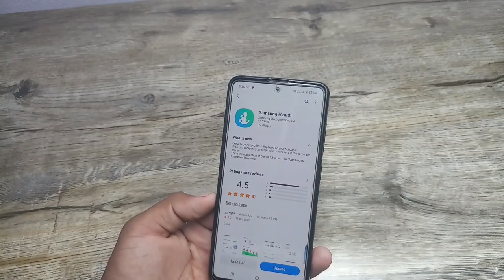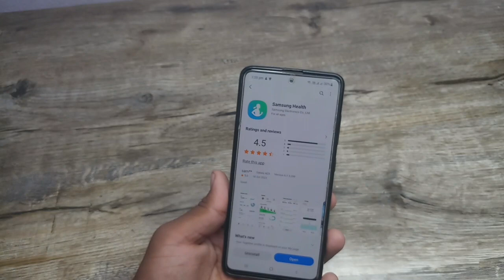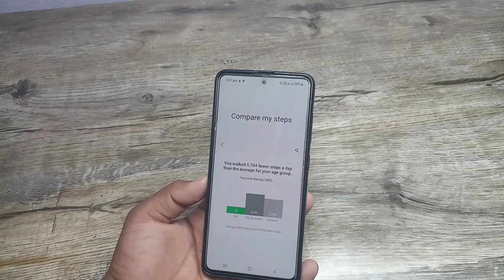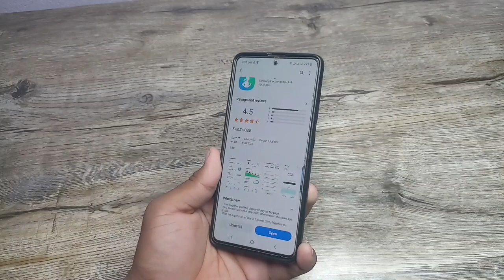Samsung OneUI 5.0 New Features Added In OneUI 4 Devices | A51 A52 A52S A71 A31 F62 M52 A53 M21 M31